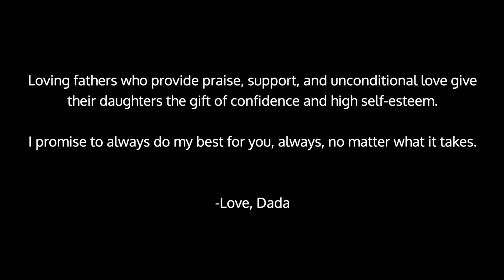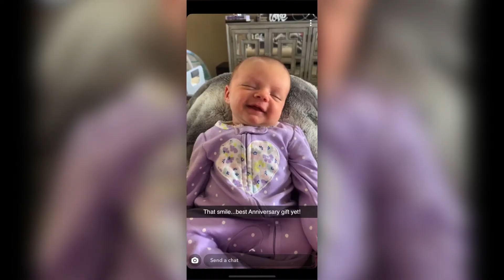Aspens 1st Year - Happy Birthday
We're not crying, you're crying! ... in all seriousness though, this year has been crazy worldwide, yet on a personal level, we couldn't be more thankful. Aspen, you have changed our lives in so many ways and cant thank you enough for what you've taught us as parents and me as your father. Happy Birthday, P-nut! I Love you SOOO Much!

Thank you to all who have helped us along this journey we wouldn't have it any other way.

Also Thank you Zac Brown band ... This song really just inspired me to put this together and hit me right in all the feels.